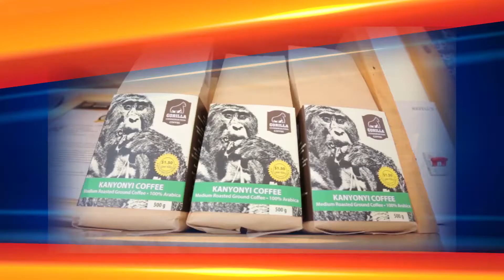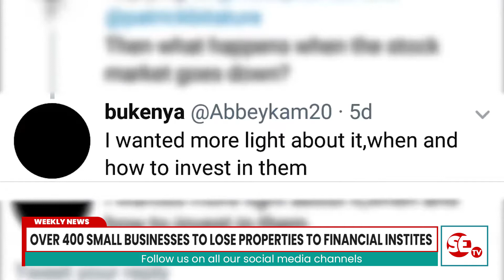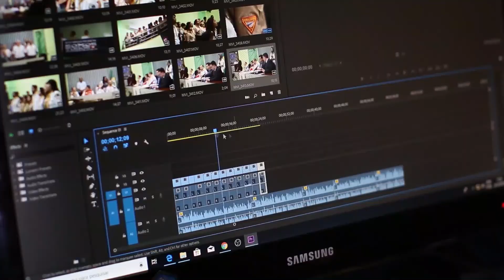BANKS TO SELL PROPERTIES OF OVER 400 SMEs DUE TO BAD LOANS - SETV WEEKLY NEWS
OVER 400 SMALL BUSINESSES TO LOSE PROPERTIES TO FINANCIAL INSTITUTIONS.
WORLD BANK RANKS UGANDA 12TH IN EASE OF DOING BUSINESS
TRICKS  STARTED RECEIVING COVID19 VACCINES.
UGANDA’S 2020 OLYMPIANS TO RECEIVE CARS, HOUSES, AND CASH.
ONYANGO SET FOR CRANES RETURN